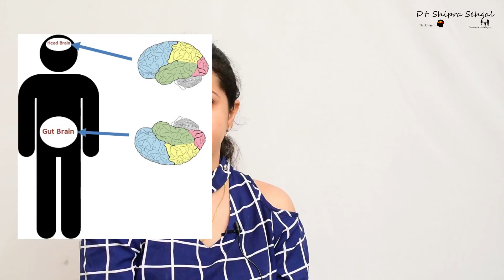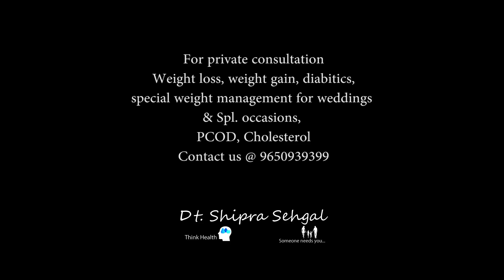Gut feeling is influenced by Health | Nutrition education by Dietician ShipraSehgal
Your health and mind is influenced by your stomach or gut feeling. As we all know health is wealth and health can only be good if we eat well and keep our gut happy. Dietician Shipra Sehgal explains how help of prebiotics and probiotics keeps our gut feeling good which will result in happy mind and happy health. Dietitian also says that our gut and our mind talk to each other. She is dietician and health consultant based in east Delhi. She says combination of exercise and healthy diet helps in quick weight loss too. For elaborated version please watch the complete video. Dietitian has done masters in nutrition and has worked in nutrition and dietetics department of few renowned hospitals and she also conduct workshops on health and diet in various schools and corporate.